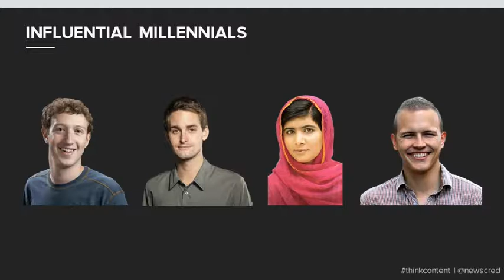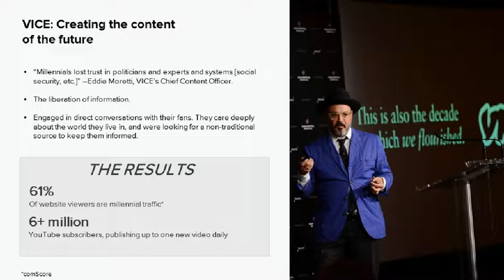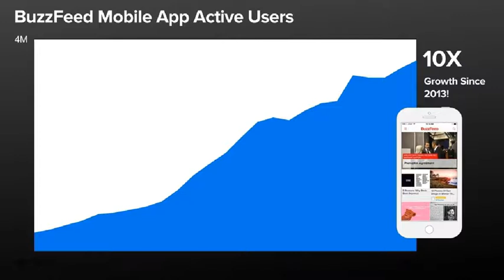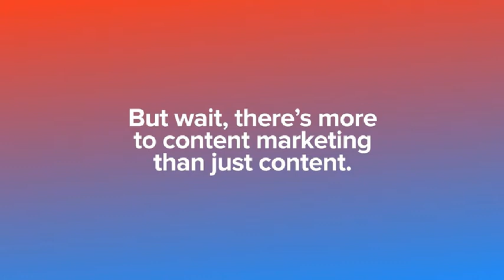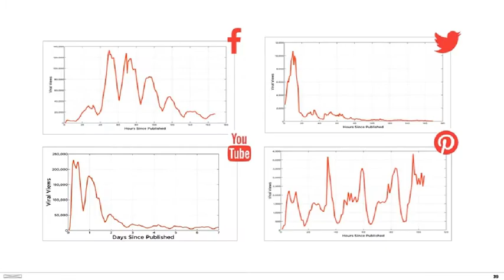Creating Content for Millennials: Why It Matters? - Strategies for Success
Creating Content for Millennials: Why It Matters? - Strategies for Success. Author: NewsCred.

Transcript of "Creating Content for Millennials: Why It Matters + Strategies for Succss"
1. Creating Content for Millennials: Why It Matters + Strategies for Success Thanks for joining! We’ll get started in just a few minutes.
3. Millennial is the word on every brand’s mind.
5. Full disclosure: This webinar is being hosted by two millennials. The sad truth: we aren’t impressed.
6. AGENDA • What is a millennial, and why do they matter? • Current state of marketing to millennials. • The BuzzFeed formula for effective content. • What makes good content, and things to consider when creating it. • Q&A
7. What is a millennial, and why do they matter? Current state of marketing to millennials. What makes good content, and what should you think about when creating it? The BuzzFeed formula.
8. There’s been a fundamental shift in the way we create, consume, and share content. Every single day… 4.75 billion pieces of content are shared 1.8 billion photos are uploaded and shared 500 million Tweets are posted 700 million Snapchats are sent
20. Our Goals and Approach What makes good content, and what should you think about when creating it? The BuzzFeed formula. Current state of marketing to millennials. What is a millennial, and why do they matter?
21. WE SUCK AT TALKING TO THEM 6% Influenced by online advertising 45% Don’t find content compelling enough to share* 32% Find brand communications helpful *2014 Yahoo Study: Content Marketing: Best Practices Among Millennials
22. Why isn’t your content winning the hearts of millennials everywhere?
28. WHY YOUR CONTENT MARKETING IS NOT WORKING Your demographics are too broad You aren’t being useful or helpful Your content is boring and stupid You haven’t changed your delivery methods Your content doesn’t evoke emotion
32. IT’S ABOUT TIME THAT WE CHANGE UP OUR APPROACH NEW WAY Value-driven Always-on content The individual
33. 3 BRANDS THAT ARE DOING IT RIGHT
35. • Targeted, shareable content for exclusive programming • Interactive Twitter event • Custom Twitter hashtag for popular character • Developed and launched mobile app filled with shareable content Netflix: Reaching millennials where they live *NY Daily News, 2014 *Mashable, 2014 98,407 Social mentions, 98% positive* 50M+ Overall subscriptions, w/ CEO + CFO attribute to OITNB* THE RESULTS
37. Verizon: Maintaining cultural relevance • Gen Y cares: sustainability, LGBT equality, animal rescue, helping the poor, etc • 37% of millennials receptive to cause marketing (Rosetta Marketing) • Inspire Her Mind campaign focused on the serious disparity between women and men in college science and math programs. 1.3M+ Video views in first few weeks Slate, HuffPo, AdWeek Commended the ad, calling it “thought-provoking,” “important,” and “a blast of refreshing cool air.” THE RESULTS
39. VICE: Creating the content of the future • “Millennials lost trust in politicians and experts and systems [social security, etc.]” –Eddie Moretti, VICE’s Chief Content Officer. • The liberation of information. • Engaged in direct conversations with their fans. They care deeply about the world they live in, and were looking for a non-traditional source to keep them informed. 61% Of website viewers are millennial traffic* 6+ million YouTube subscribers, publishing up to one new video daily THE RESULTS *comScore
42. Custom Content Share on-brand stories and recipes which are created specifically for your brand. Social Content Leverage snackable content through UGC that engages your target audience. Licensed Content Boost credibility, publishing cadence, and direct traffic with a high-volume of fully-licensed, compliant content. UTILIZE THE RIGHT MIX OF CONTENT, AND SCALE IT
44. Current state of marketing to millennials. The Results of our Efforts The BuzzFeed formula. What is a millennial, and why do they matter? What makes good content, and what should you think about when creating it?